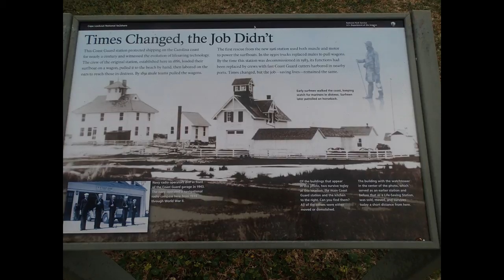Cape Lookout Kayak Camping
A 3-day kayak camping trip to Cape Lookout National Seashore, North Carolina which consists of about 50 miles of mostly pristine barrier islands. We were scoping out this area for a possible club trip in 2014.

We stayed entirely in the southern end which includes the cape itself with it's historic lighthouse and coast guard station. The weather was a bit challenging with lots of wind and rain, but it was a worthwhile trip non-the-less.

Shot entirely with an Olympus TG-1 waterproof pocket camera, but forgot to activate the "Steady Shot" feature, which would have been very helpful on a rolling kayak.